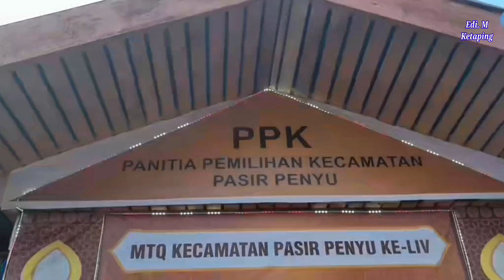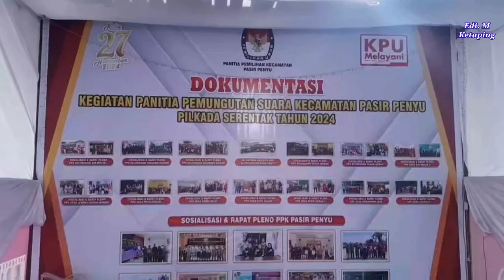Alquran Penuntun Hidup, Cover Pawai MTQ 54 Tingkat Kecamatan Pasir Penyu Kab. Indragiri Hulu - Riau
Al Qur'an Penuntun Hidup, Cover Pawai Pembukaan MTQ ke 54 Tingkat Kecamatan Pasir Penyu Kab. Indragiri Hulu - Riau

WA.08126829119